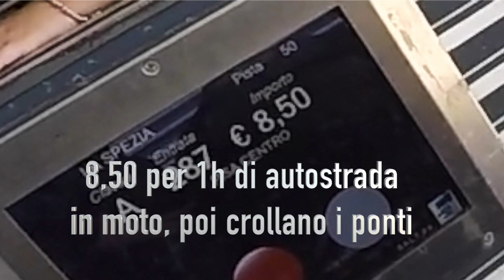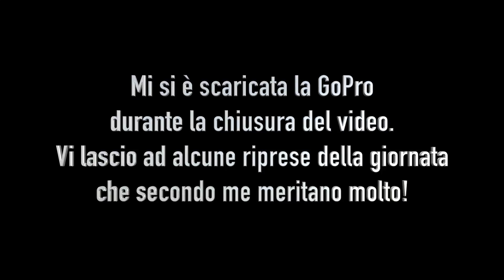LA BELLEZZA DI VIAGGIARE IN MOTO - Le Cinque Terre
Ringraziamento speciale a Ferrando Motor per averci permesso di utilizzare il Ktm 1290 Superduke R per questo video

ATTREZZATURA VIDEO:
GoPro Hero 6 (Riprese esterne stabilizzate ed altro)
GoPro Hero 5 Session (Inquadrature secondarie)
GoPro Hero 4 Silver (Onboard in moto)
Canon EOS 600D (Foto e alcuni video come i vlog)

Ringraziamento speciale a:
Athena (GoPro, Ninebots e altro)
XLMOTO & 24MX
Ariete
Premier Helmets
TCX BootsRingraziamento speciale a Ferrando Motor, concessionaria ufficiale KTM su Lucca e Livorno

Ringraziamento speciale a:
XLMOTO & 24MX
Ariete
Premier Helmets
TCX Boots